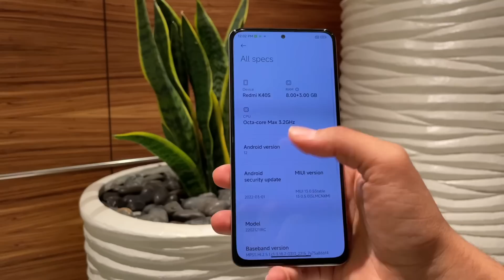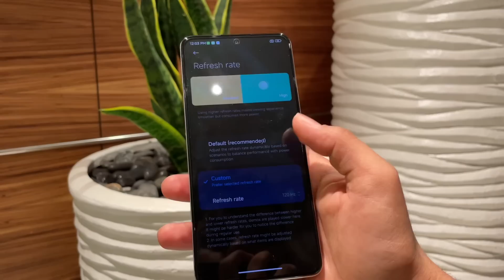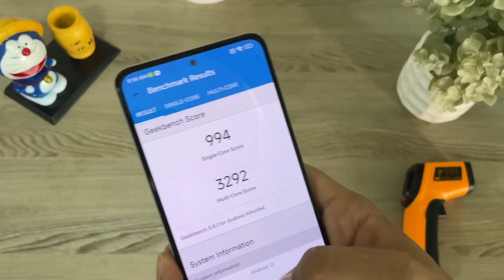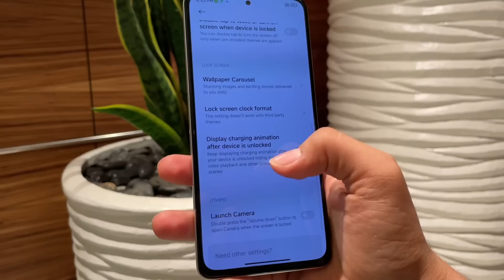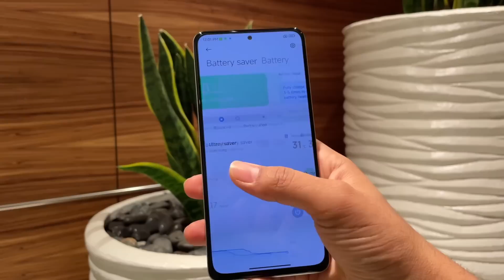Redmi K40s (Poco F4) Unboxing & Review: Better Than Redmi Note 11 Pro Plus?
Doston, Redmi K40s Qualcomm ke Snapdraon 870 processor ke sath aata hai or bohot jaldi India me launch ho sakta hai Poco F4 ke naam se. Redmi K40s (Poco F4) one of the cheapest Flagship processor wala phone hai or aaj is video me maine apke sath is phone ke Geekbench 5 or Antutu scores ke sath-sath isi Redmi K40s ki Unboxing or review Hindi me share kiya hai.